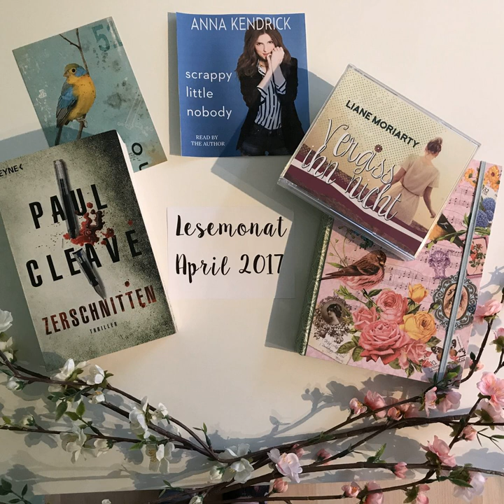bücherreich 107 - Mein Lesemonat April 2017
In dieser Episode spreche ich über die Bücher, die ich im Lesemonat April 2017 gelesen habe:

„Vergiss ihn nicht“ von Liane Moriarty*
„Scrappy little nobody“ von Anna Kendrick
„Zerschnitten“ von Paul Cleave*

Was habt ihr im April 2017 gelesen? Bitte verratet es mir auf der Podcast bücherreich FACEBOOK-Seite!
Eure Ilana